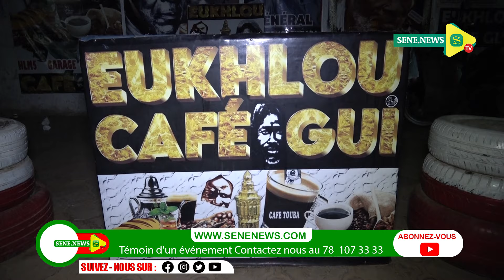Don de soi pour la patrie : Ce que font ces jeunes des HLM durant la nuit est exceptionnel